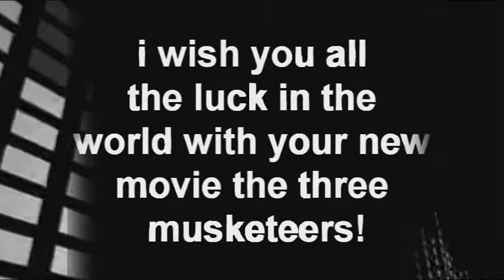HAPPY 19TH BIRTHDAY LOGAN WADE LERMAN!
HAPPY BIRTHDAY!!! =DDD I LOVE YOU!

Logans birthday is January 19th, I uploaded this a day early since I wouldn't have time tomorrow =)